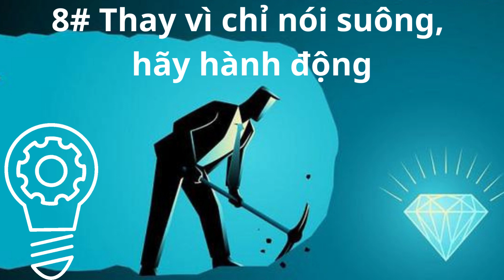Lời Hay Ý Đẹp - 9 ĐIỀU MÀ MỌI NGƯỜI PHẢI MẤT CẢ ĐỜI ĐỂ HỌC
Hôm nay, sẽ chia sẽ đến mọi người lời hay ý đẹp để giúp cuộc sống tốt lên nhé